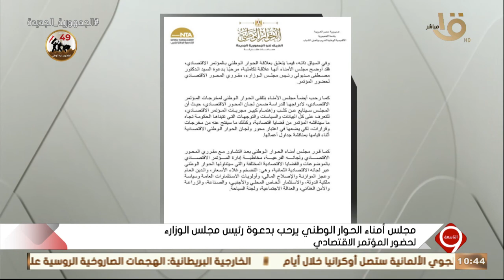التاسعة | بالتفاصيل .. “ تاسع وعاشر اجتماعات مجلس أمناء الحوار الوطني “